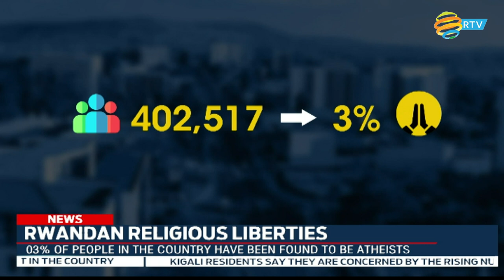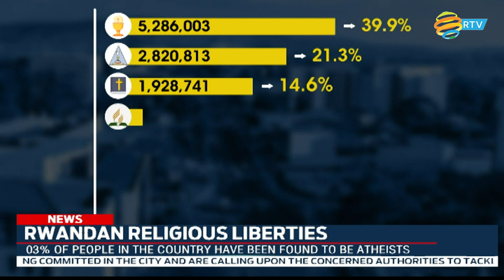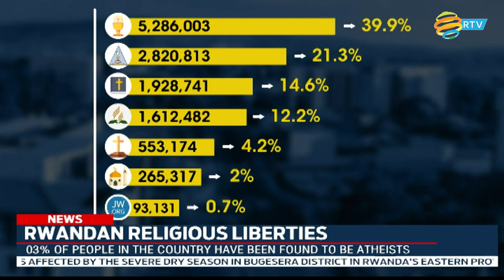FULL ENGLISH NEWS BULLETIN: 05 03 2023